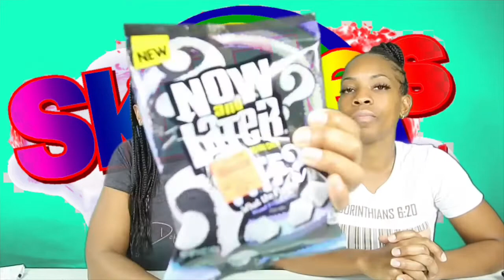REVIEW| TASTE TESTING “ZOMBIE SKITTLES”AND “NOW and LATER WTF? (What the flavor)| DOUBLEUP TV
Waddup y’all! We back with another video, taste testing skittles and now and laters! Enjoy!

_doubleuptv
Virtuousdefined

Doubleuptv

_doubleuptv